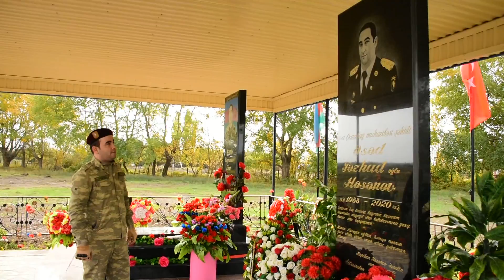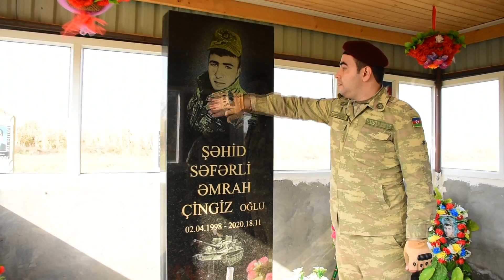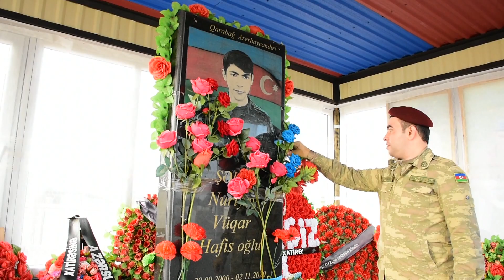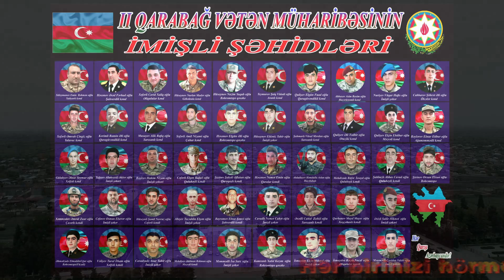Hidayət İmişli - Unudulmaz 2021 (Official Klip )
Hidayət İmişli  “Unudulmaz” ifası artıq onlayndır.

Söz: Hidayət İmişli
Mus: Hidayət İmişli
Gitara: Rauf Heydərov
Montaj: Emin Soltanov
Rejissor: Emin Soltanov
Aranjıman: Rauf Heydərov
Mix / Master: Rauf Heydərov
PR Menecer: Elvir Hüseynov

Hidayət İmişli tərəfindən ifa olunan “Unudulmaz” parçasının rəsmi audiosu. Bu videonun bütün hüquqları “EN Media” company tərəfindən qorunur.